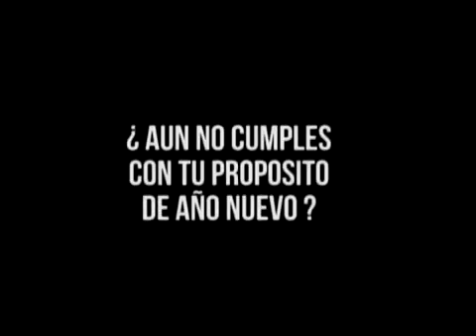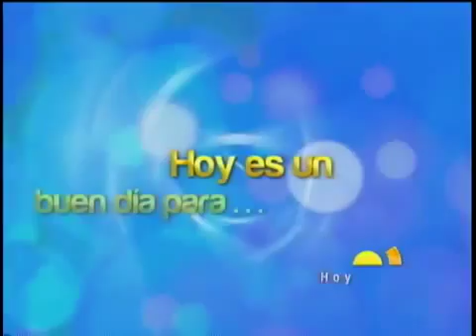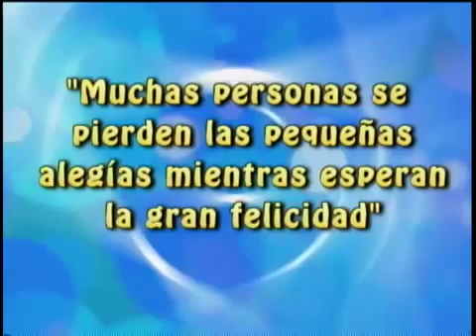Hoy es un Buen Día Morelos 12 Junio 2015